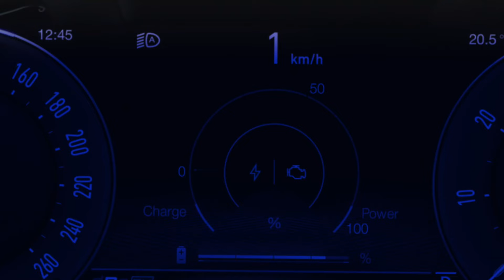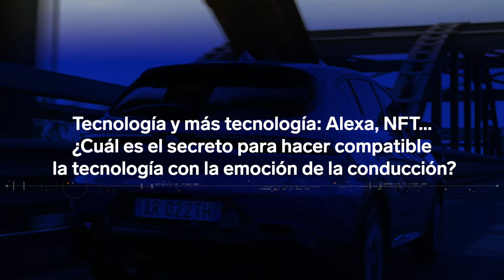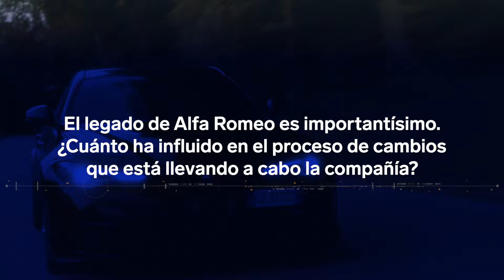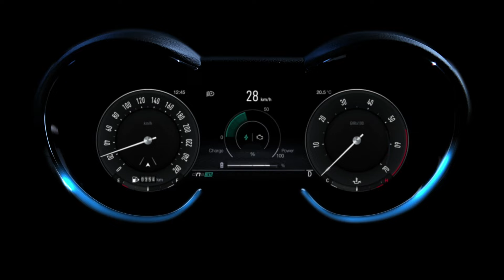La metamorfosis de Alfa Romeo | Francesco Colonnese, Managing Director Alfa Romeo Iberia y Lancia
Cuando A.L.F.A. se fundó el 24 de junio de 1910, sus coches eran rojos…. Era el color que Italia había asignado para sus coches de carreras. El Rojo Alfa es conocido por sus siglas AR 501. Es como su ADN. Deportivo y elegante, siempre PASIONAL. Ahora inicia una metamorfosis hacia la ELECTRIFICACIÓN, la conectividad y la tecnología. Así es el cambio de Alfa Romeo, así es el nuevo Tonale.